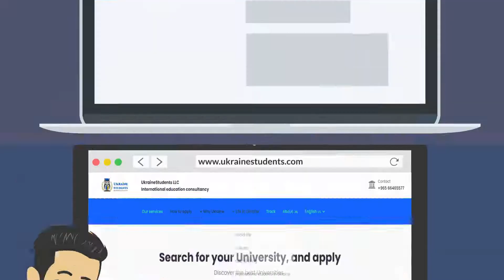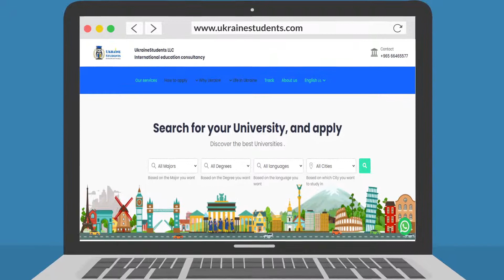UkraineStudents LLC your way to study in Ukraine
WHO WE ARE :
UkraineStudents, an international education consultancy, situated in Kyiv city. Ukraine. Formed in 2014, UkraineStudents- Study in Ukraine has opened the horizons of Ukrainian Universities to welcome students from all over the world. During our journey, unlike any other organizations, we are proud of our advancement and our international students whose number is rising every year graduating from a myriad variety of Ukrainian universities. It is guaranteed, with our help and services your dreams and expectations are surely to come true, thanks to our relations with a myriad of Universities in a large spectrum of subjects and fields of expertise, your education in Ukraine is in good hands of highly skilled specialists.

WHAT WE OFFER :
UkraineStudents - Study in Ukraine offers you Ukrainian-related services of consultations and guidance. We provide assistance and foregrounding regarding the application process and during the stay in Ukraine. You can choose to study in either the English or the Russian language. There is no set criteria in order to be able to apply. no IELTS, TOEFL is required. Anybody who wants to increase his or her knowledge through can apply in Ukraine universities. For students with poor language further education skills, they can also apply to a preparation course before degree mode of study. We lighten the path of communication and understanding between students and their chosen Universities in Ukraine as an insurance of profiting to the fullest from the experience of study in Ukraine. Our specialists work individually to take care of students preparations to study and live in Ukraine, Our Ethos is to maintain a close relation with students and their stay related needs. We offer you an undeniably guaranteed admission to Ukrainian Universities.

ABOUT US :
UkraineStudents - Study in Ukraine has been offering professional educational advisory services to all local and foreign students, and has successfully helped countless students register to the leading Ukrainian Universities.